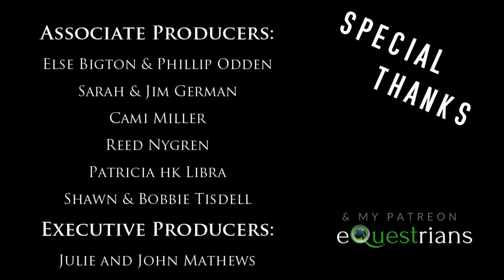An Inside Look at the UVM Morgan Horse Farm! | DiscoverTheHorse [Episode #24]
In this episode join me for an inside look at the oldest continuous Morgan horse breeding farm in the world! Go for a ride on one of their Government line stallions and then meet their adorable 2018 raffle foal! Featuring the UVM Morgan Horse Farm.

🐎DISCOVER amazing horse from around the world!